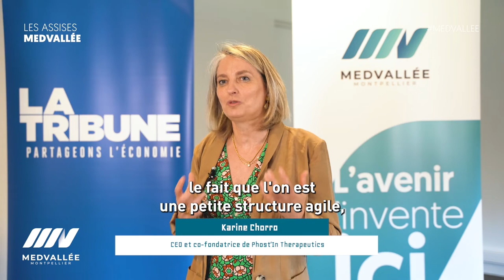Interview de Karine Chorro, CEO et co-fondatrice de Phost'In Therapeutics - Assises MedVallée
Découvrez l’interview de Karine Chorro, CEO et co-fondatrice de Phost'In Therapeutics, à l’occasion des Assises MedVallée.
Près de 800 acteurs des filières santé, environnement et alimentation les trois domaines d'excellence de MedVallée, étaient réunis au Corum à Montpellier.